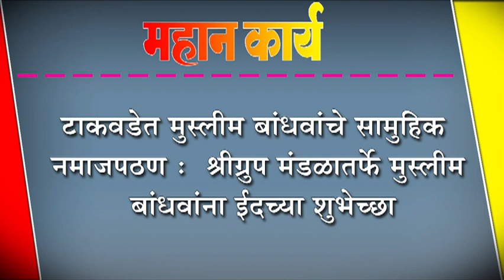टाकवडेत मुस्लीम बांधवांचे सामुहिक नमाजपठण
टाकवडेत मुस्लीम बांधवांचे सामुहिक नमाजपठण :  श्रीग्रुप मंडळातर्फे मुस्लीम बांधवांना ईदच्या शुभेच्छा